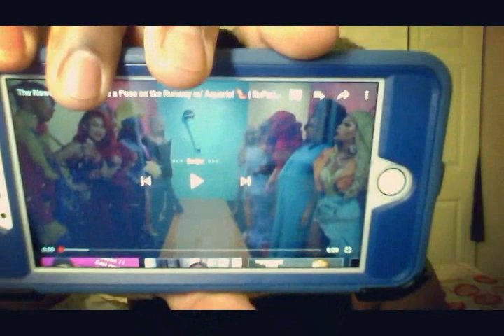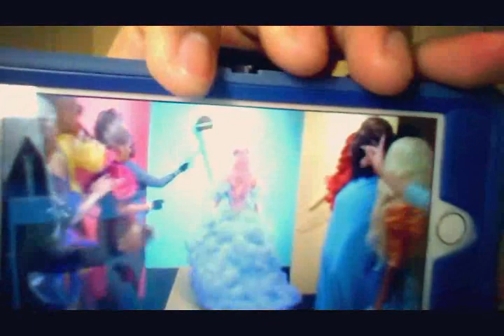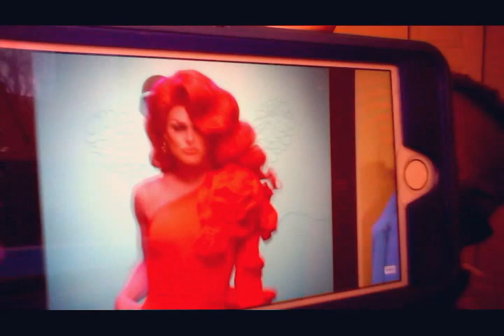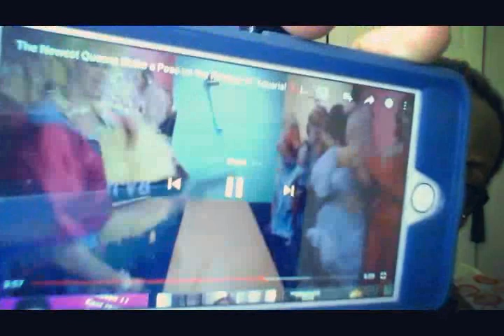Rupaul's Drag Race S11 Reveal "Yassssssssss"